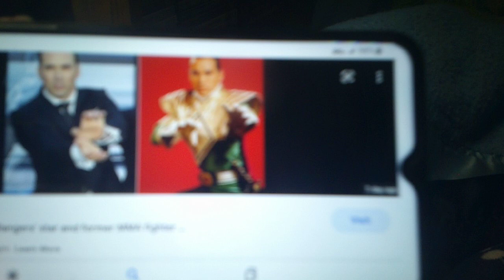RIP Janson David Frank a sad goodbye from seasparkles corner